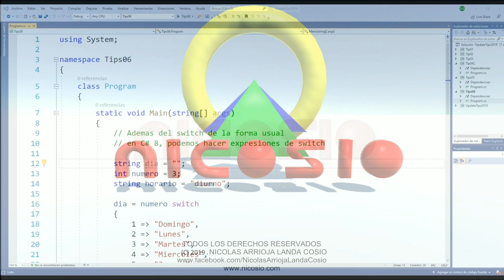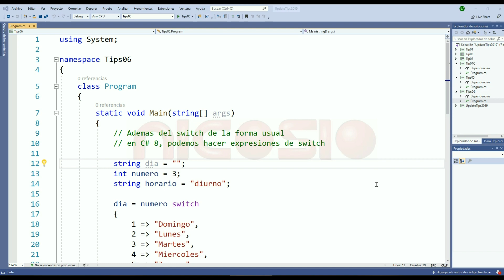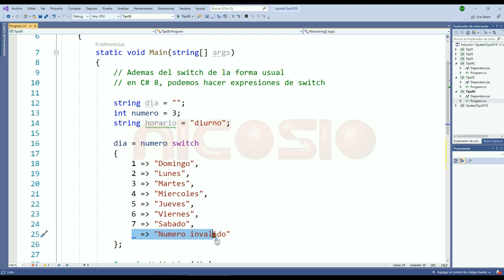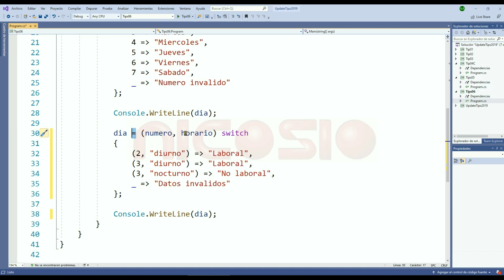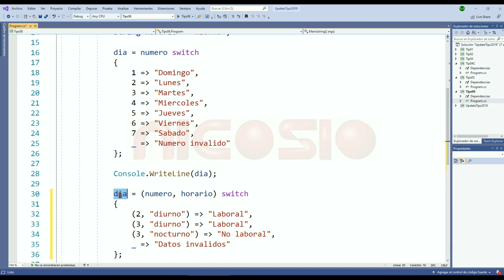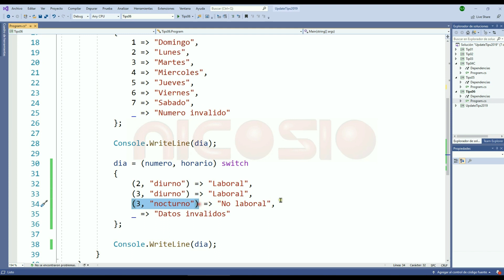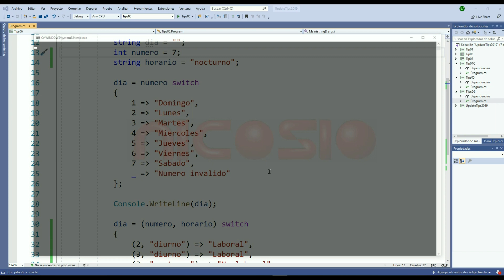Expresiones switch - 6 - Tips y actualización C# 8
Una nueva forma de usar el switch.